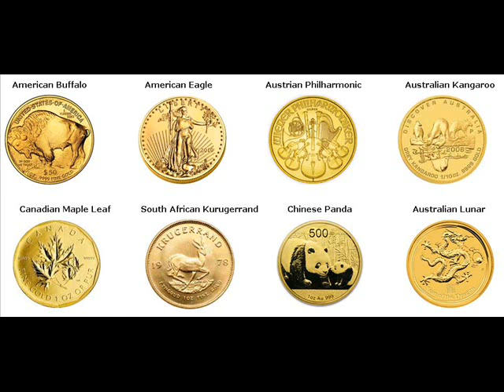Gold Coins For Sale Ogden Boone Iowa